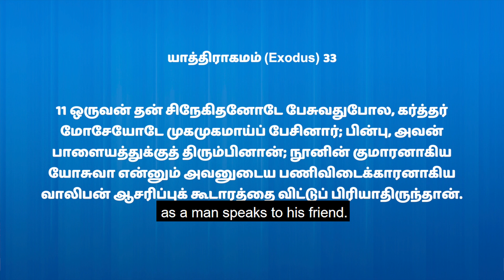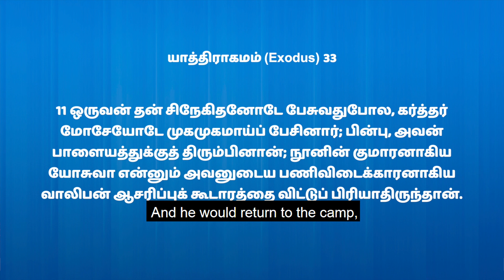🛐518 - வார்த்தையை விட்டு விலகாதவர்கள் | Sis.Hema Arockiaraj | Hosanna TV HD | DOV